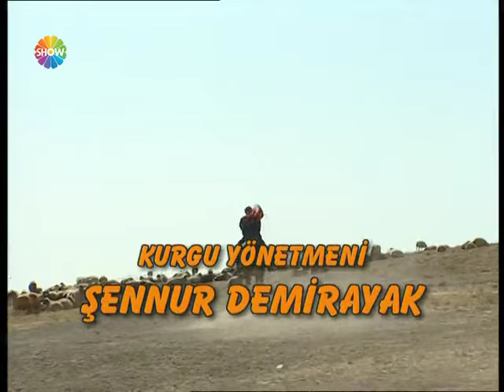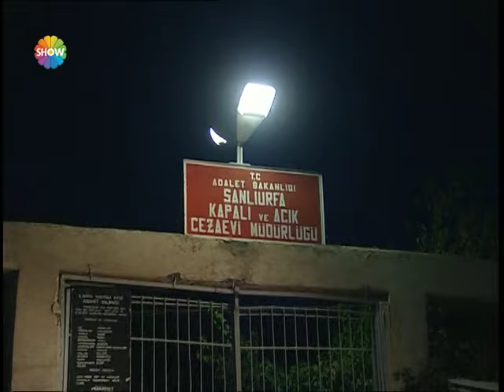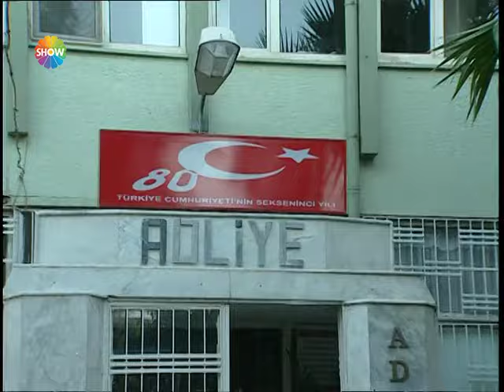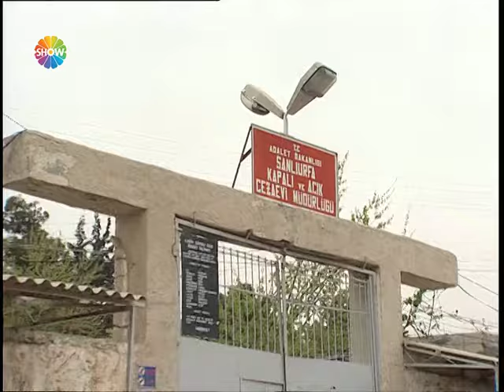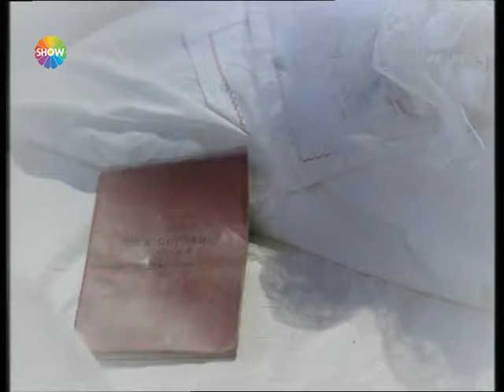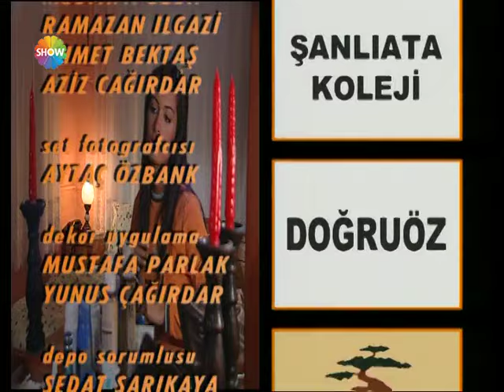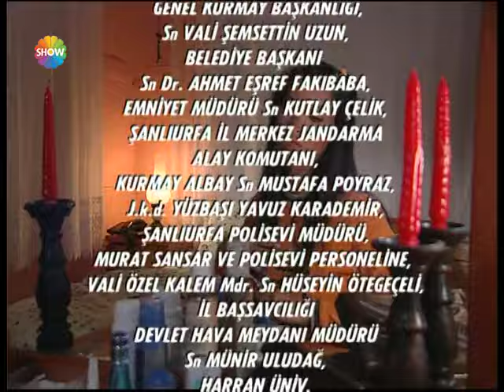Gurbet Kadını 71. Bölüm